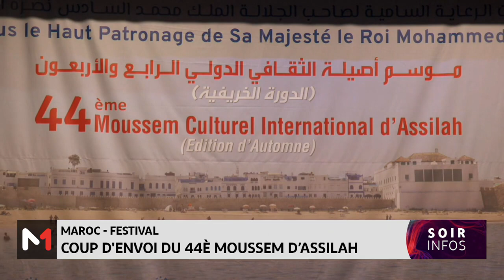Coup d´envoi du 44ème Moussem d´Assilah